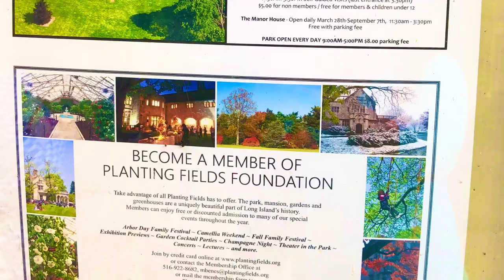Planting Fields Arboretum State Historic Park videoCharles&PictureSmile 种植园树木园国家历史公园视频-Charles&Smile